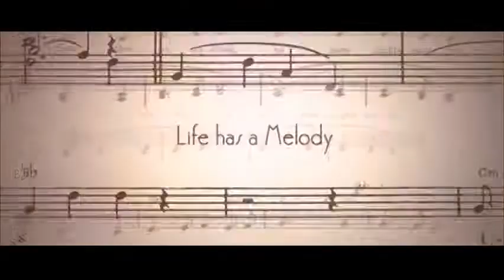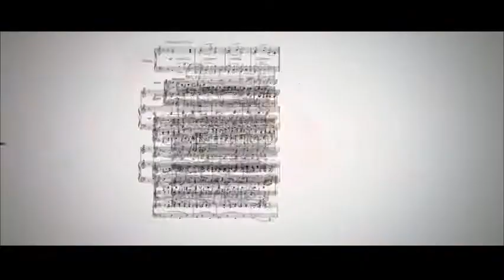De-Lovely Trailer - 2004 - Which one's Cole Porter - Kevin Kline and Ashley Judd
De-Lovely 2004 Directed by Irwin Winkler starring Kevin Kline and Ashley Judd.